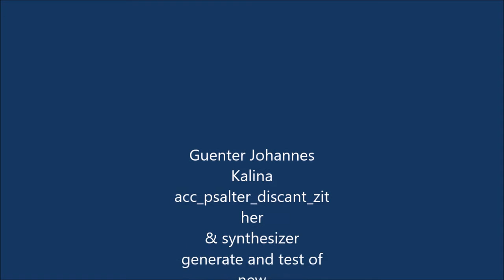finding sounds #2 for acoustic zither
always looking for new sound images I define in the Equipment new sounds for my archive and repertoire. SY-300 and GR-55 offers many possibilities also for acoustic Zither.
das definieren und generieren der Klänge ist in den relativ komplexen Menü_Oberflächen der Synthis von einfach bis aufwendig, das testen über qualitativ hochwertige Kopfhörer und Boxen bringt erst die notwendigen Erkenntnisse auch für akustische Zither.